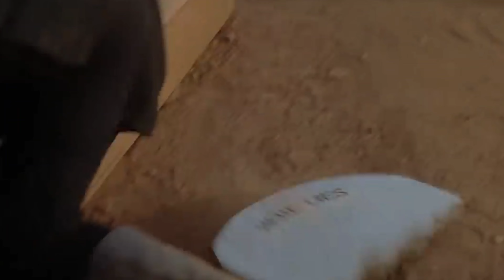Playmobil Back to the Future Advent Calendar 2021 (Day 24)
Day 24 of the Playmobil Back to the Future Advent Calendar and Alice is throwing the rule book out the window. She's changing it up, sticking it to the man and what the hell is that cat doing? Watch on to find out!

We'll be opening the Playmobil Back to the Future 3 Advent Calendar every day in December, join us for the festive ride!